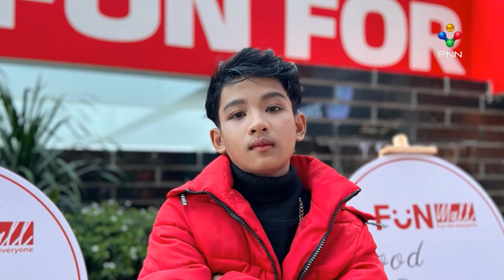[22-02-23] អៀប ប្រុសពេជ្រ រំពឹងលើការសម្តែងទាំងស្រុងក្រោយបាត់បង់ឪពុកជាទីស្រឡាញ់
អៀប ប្រុសពេជ្រ រំពឹងលើការសម្តែងទាំងស្រុងក្រោយបាត់បង់ឪពុកជាទីស្រឡាញ់